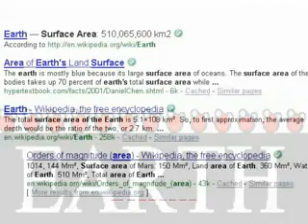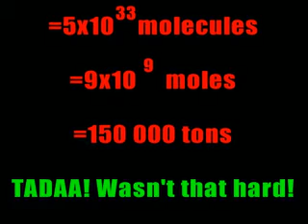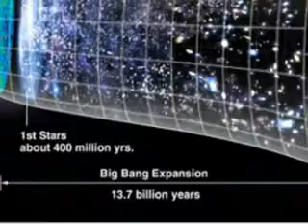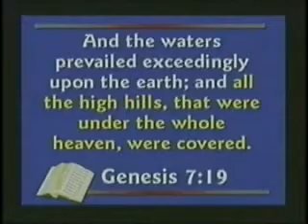Why do people laugh at creationists (pt.4) mirror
Why do people laugh at creationists? (part 4).

The only people so stupid as to not understand the answer are the creationists themselves.

CORRECTION Stars in galaxy in half a trillion, not half a billion.

This is a mirror of a video by Thunderf00t. This video was declared public domain by its owner and I have also recieved permission to mirror.